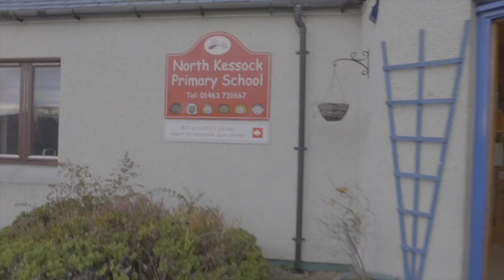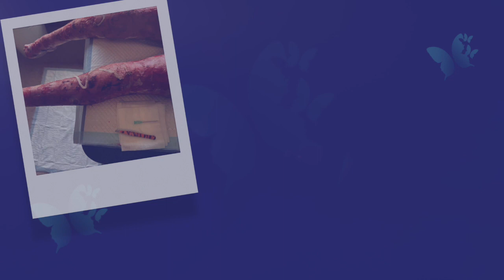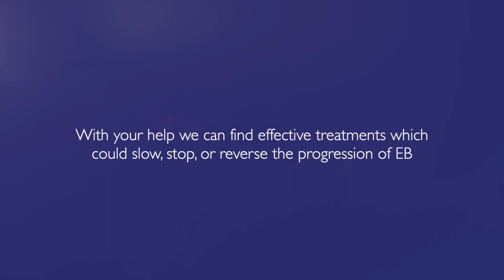EB interviews - Professor John McGrath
In the first in a series of short filmed interviews with healthcare professionals and researchers working with EB, Professor John McGrath, professor of molecular dermatology at King's College London, and honorary Consultant Dermatologist for the Guy’s and St Thomas’ NHS Foundation Trust, shares his EB story.

During the interview Professor John McGrath explains what EB is, and how it manifests itself in the patient, he also talks about how research has advanced our understanding of EB, and of the potential benefits that drug repurposing offers for the EB community.